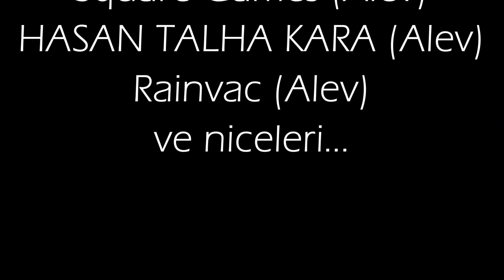POKEMON HAFTASI YENİDEN BAŞLIYOR!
Selam gençler yeni bir etkinlikte daha hepinizle beraberim. Pazartesi itibariyle Pokemon Haftası bir kez daha sizlerle birlikte olacak! Umarım ilk seferkinden de büyük bir sükse yaparız :) Umarım beğenirsiniz...

Video çekmek benim için bir mutluluk kaynağı oldu artık, video çekmek gerçekten beni mutlu ediyor. Bu kanalımda da tabii ki istisnalar haricinde oyun videoları veya oyun ile ilgili videolar olacaktır, ayrıca Pokemon içeriklerini de kanalımda bulabilirsiniz. Sizleri seviyorum, hoşçakalın.
İyi seyirler...